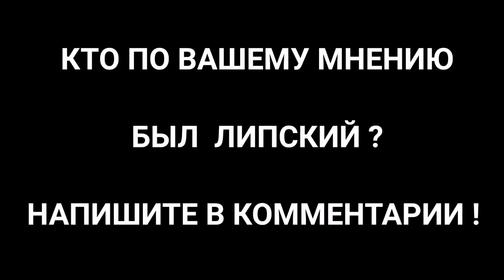Посол Польши в Рейхе - Юзеф Липский, кем он был на самом деле. Фотоархив эпохи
Гордость канала его плейлисты.    Невозможно не обратить внимание
Размещение информации и реклама на канале
Уважаемые друзья !
Приветствую вас на своём канале "История" .
Ежемесячно канал смотрят порядка 1.4 млн. человек. Здесь собрано более 4000 материалов по различным направлениям истории. Более подробно все в плейлистах.